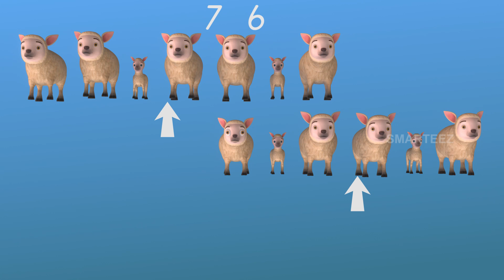Back To The Pen | Addition | Primary | KG | Fun Learning | Education | Smarteez Sprouts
We are a fun learning channel meant to make the educational experience so much entertaining for every child. We teach many concepts on math and science for the kids aged 2 to 9, and have produced several videos on many areas. Please give it a try, and you'll be amazed to see how well the child picks up the concepts. Our experience has shown that as a parent or a teacher, you can't wait to see the excitement of the kids when they learn it. Many schools and teachers around the world have found our content to be very useful for their audio visual teaching, and have seen real progress in the kids' learning, by watching our videos.

This video is about addition, using sheep. All 20 sheep belonging to Rick and Reya are in the pond having a great time after drinking water. Now, RIck requests Reya to send the sheep to his pen. So, she sends a few sheep at a time to Rick's pen. In the process, the video helps the child to learn addition.